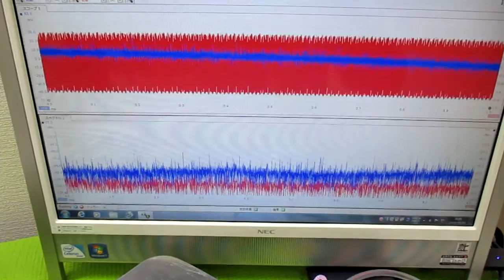メガヘルツの超音波発振制御技術 ultrasonic-labo